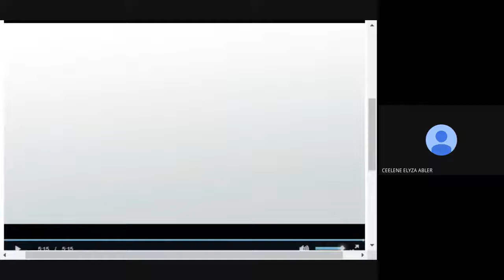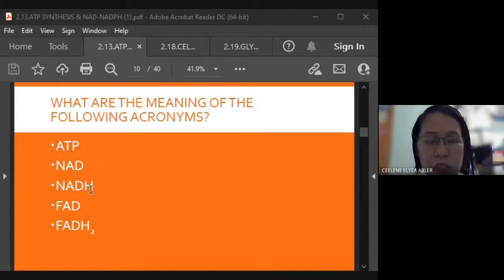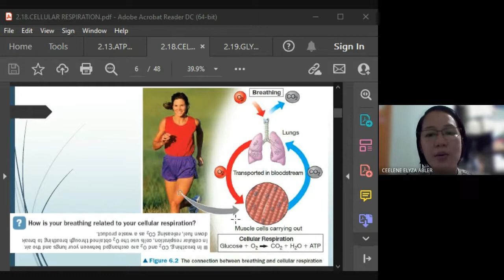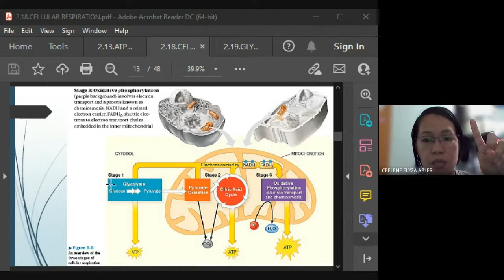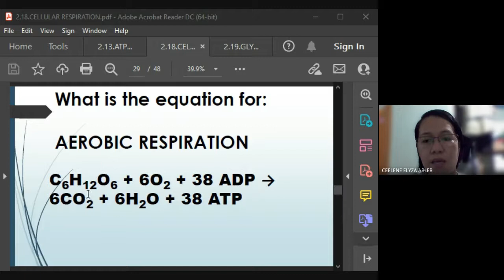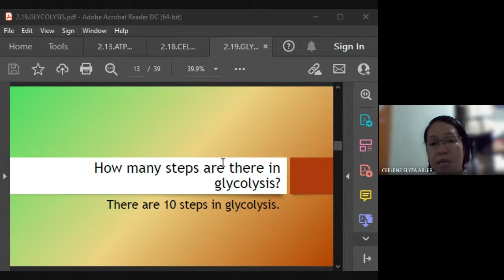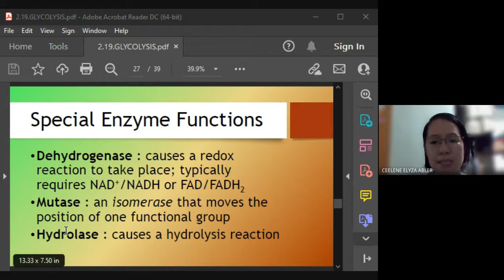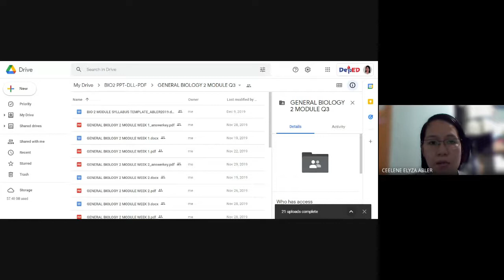GENERAL BIOLOGY 1 Q2 MODULE 5 & 6 (GLYCOLYSIS & PYRUVATE OXIDATION ONLY)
Scheduled sessions by week for the subject General Biology 1/2. Check the Google Classroom for more details regarding the topic to be discussed by week.

TOPICS DISCUSSED:
0:00:00 Preliminaries
0:04:47 How ATP is created
0:14:10 ATP vs NAD vs FAD
0:19:28 Structure of ATP
0:23:20 The role of the mitochondrion in cellular respiration
0:26:29 The relationship between photosynthesis and cellular respiration
0:30:49 Aerobic vs Anaerobic Respiration (tabular and comprehensive)
0:44:32 Overview diagram of cellular respiration (sequence of events and venues)
0:48:44 Overview of cellular respiration - tabular form of all events and the amount of energy created and used
1:04:32 Overview of Glycolysis
1:13:22 Glycolysis: What happens?
1:24:01 Pyruvate Oxidation
1:25:22 How enzymes are named: a helpful guide to understanding
1:32:33 Enzymes in glycolysis
1:33:43 Announcements